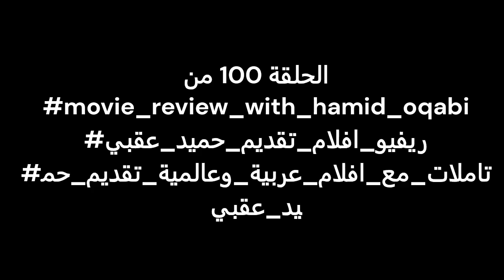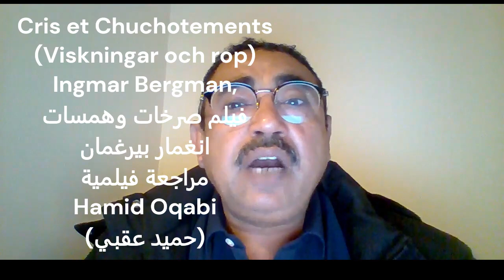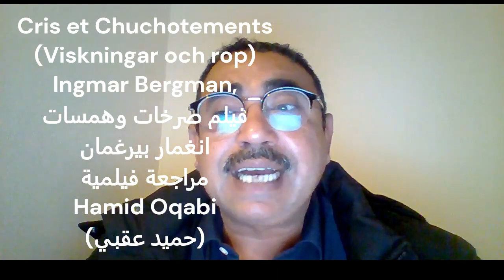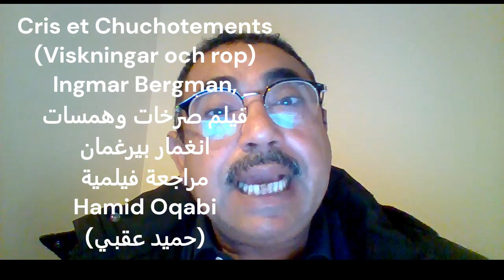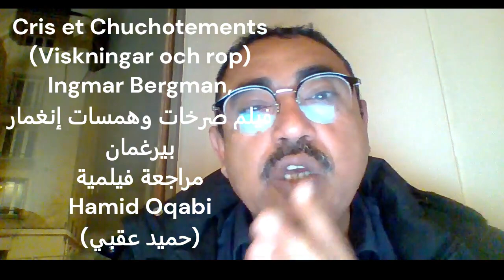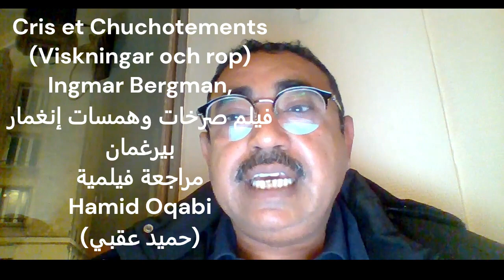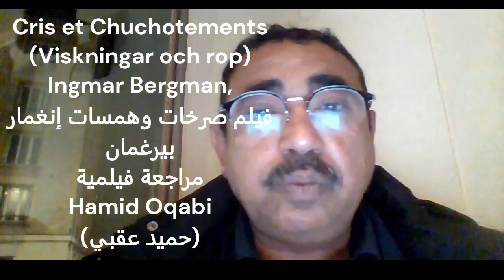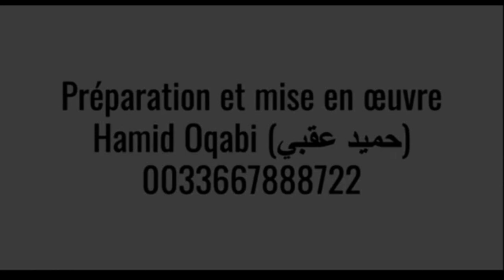فيلم صرخات وهمسات انغمار بيرغمان مراجعة فيلمية حميد عقبي ـ الحلقة 100 من برنامج تأملات سينمائية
Cris et Chuchotements (Viskningar och rop) est un film suédois réalisé par Ingmar Bergman, sorti en 1972. Présenté hors compétition au Festival international de Cannes en 1973, le film reçoit le Grand Prix de la Commission supérieure technique. Il est nommé pour l'Oscar du meilleur film et l'Oscar du meilleur scénario original et remporte l'Oscar de la meilleure photographie à la 46e cérémonie des Oscars en 1974.